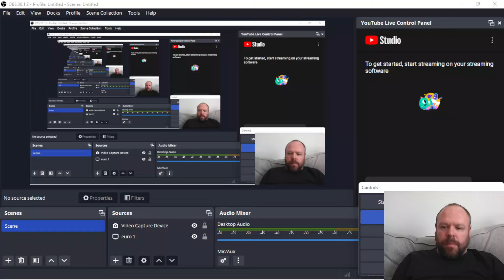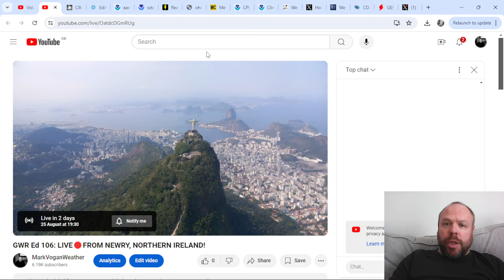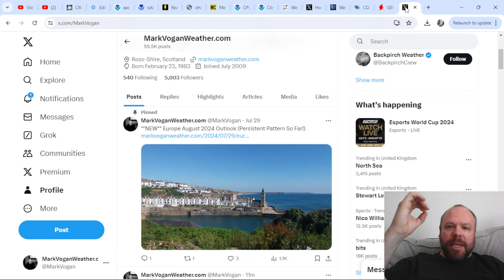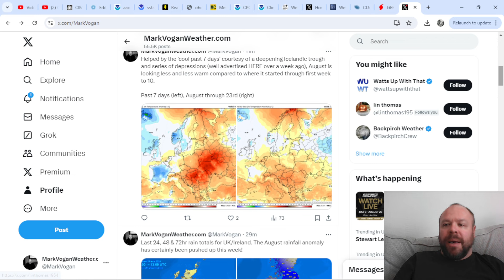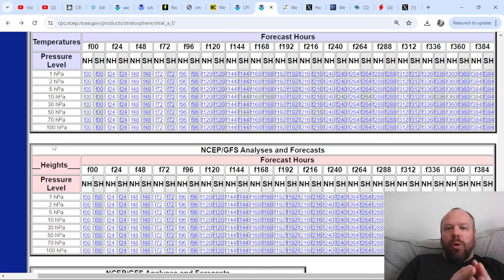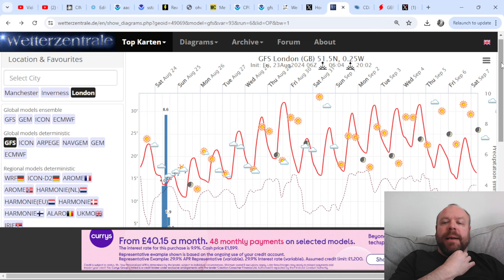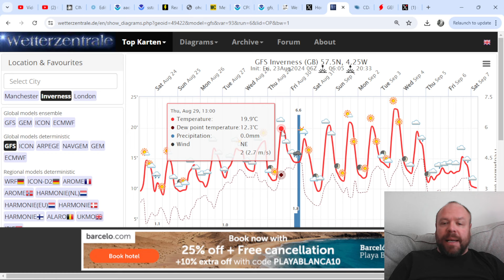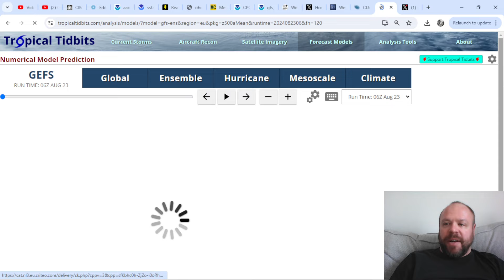Goodbye Ernesto StormLilian, Heat Next Week?, Another Antarctic SSW? Return of Arctic Polar Vortex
COMING UP THIS WEEKEND

Sat 24/8: TROPICAL OUTLOOK

Sun 25/8: GWR Ed 106: LIVE🔴FROM NEWRY, NORTHERN IRELAND!

SEASONAL FORECASTS